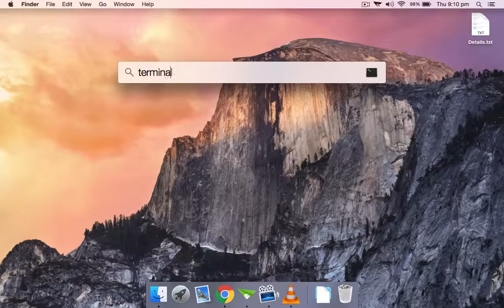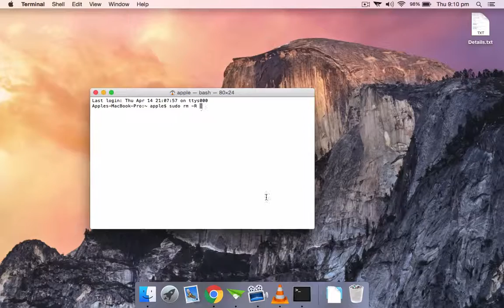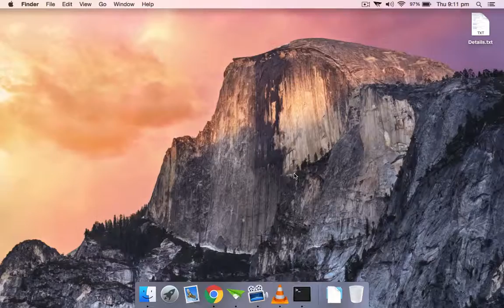URGENT FAST Hard Empty Trash on Mac, Macbook Pro, Macbook Air Terminal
Today i am going to be teaching you how to force empty the trash (remove stuck files) on Mac OS X (Snow Leopard, Lion, Mountain Lion, Mavericks, El Capitan) using a built in application called Terminal. Terminal can be found in the Utilities folder within the Applications folder.

sudo rm -R